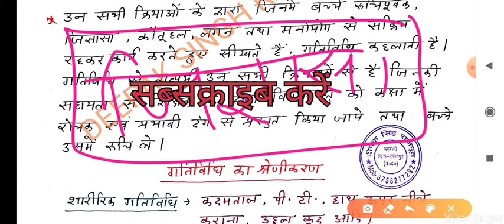क्रिया गतिविधि आधारित शिक्षण | kriya gatividhi aadharit shikshan - deepak singh rajpoot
डीएलएड प्रथम सेमस्टर ,Up tet, Super tet ,Mp tet,Reet,Ctet,Htet,Htet, Cgtet आदि के लिए उपयोगी